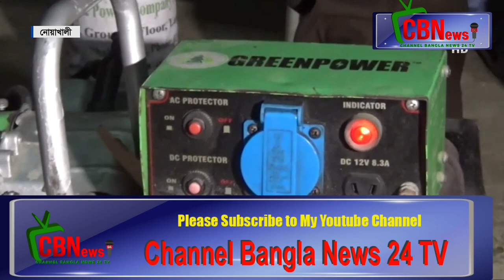বায়োগ্যাস হতে পারে বিকল্প জ্বালানি Channel Bangla News 24 TV- on You tube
যারা গ্যাস ব্যবহার করার কথা কোনোদিন চিন্তা করেননি, তাদেরও এখন ভরসা হয়ে উঠেছে বায়োগ্যাস। তবে তা যথেষ্ট নয়। সঠিক পরিকল্পনা, সরকারী নীতিমালা, ও পৃষ্ঠপোষকতা পেলে দেশে প্রাপ্ত গবাদিপশুর বিষ্ঠা ব্যবহার করে ৩০ লাখ গৃহস্থের রান্নার উপযোগী বায়োগ্যাস প্লান্ট স্থাপনের সুযোগ রয়েছে।